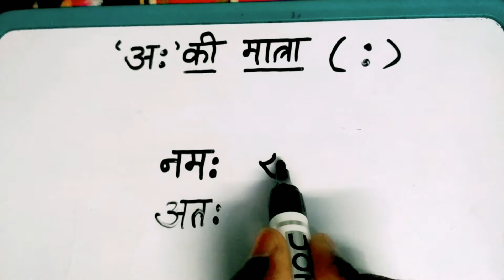' Ah ' ki matra wale shabd | अः.की मात्रा वाले शब्द